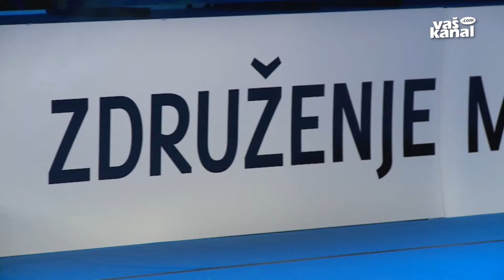30 let Združenja Manager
LJUBLJANA - Združenje Manager v letošnjem letu obeležuje 30 let delovanja. Na slavnostni akademiji ob jubileju so podelili častno priznanje Vojku Čoku, dolgoletnemu predsedniku častnega razsodišča združenja. Predsednik združenja Aleksander Zalaznik je ob tej priložnosti opozoril na zahtevnost in pomembnost menedžerskega poklica, ki je z dobrimi menedžerji in voditelji osnova za pravi razvoj gospodarstva, družbe in države za prihodnjih 30 let.